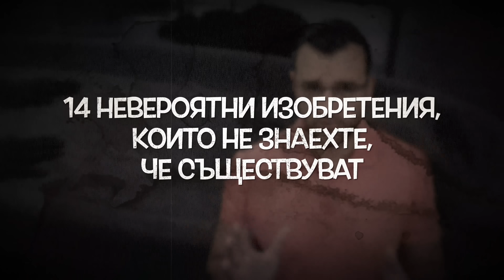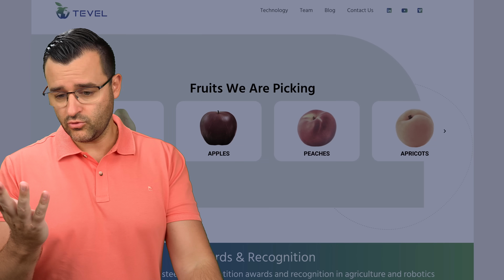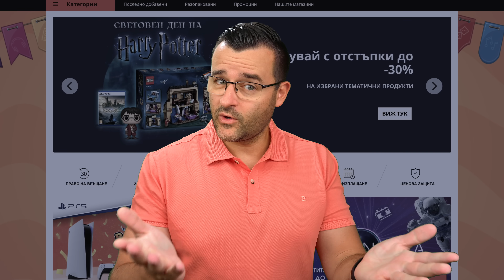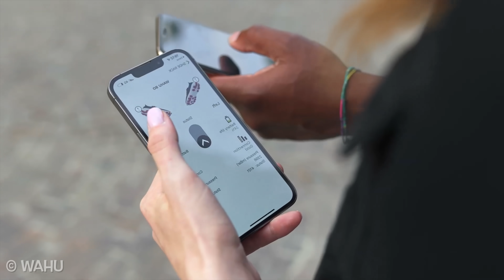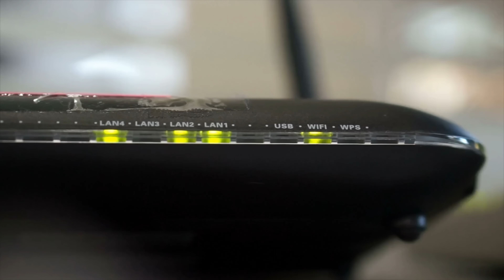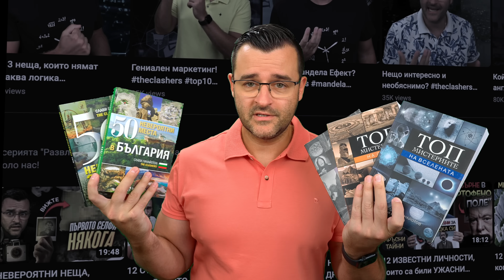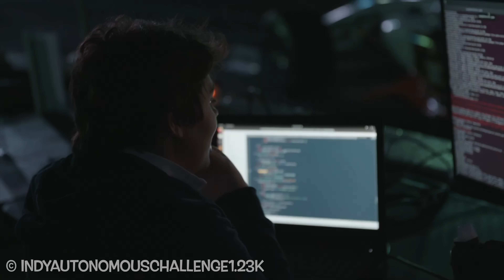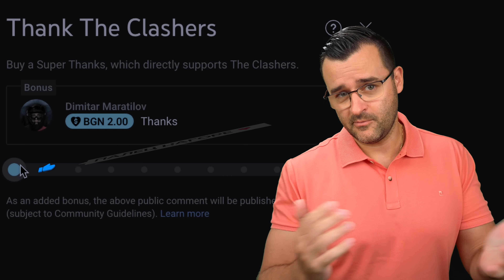14 НЕВЕРОЯТНИ ИЗОБРЕТЕНИЯ, които НЕ ЗНАЕХТЕ, че СЪЩЕСТВУВАТ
Днес ще надникнем в бъдещето, за да ви покажа някои изобретения, които целят да направя живота на хората по-лек или по-забавен! 😀 Събрал съм ви някои наистина иновативни технологии, които науката продължава да ражда.

В последната си книга споделям кътчета за хора, които обичат да пътуват. 🚗 В нея ще откриете цели 50 невероятни места в България, които може да посетите още утре. 🇧🇬 Може да я намерите по книжарниците или да си я вземете тук:

Много бих се зарадвал ако подкрепите канала ми като използвате моя линк за Озон. Оставям го по-горе и може да го въвеждате преди всяка покупка. 🙏 Благодаря ви! ❤️ Ето ги и другите ми книги:

Знаете, че за healthy организъм е добре да правим по 10 000 крачки на ден, нали? 😀 Това е правило, което е актуално до днес, но за някои хора тази цел е трудно постижима. За това вече има спортни маратонки с изкуствен интелект, които се нагаждат възможно най-добре спрямо настилката и крака ви. 👟 Естествено откъм finance не са евтини и струват доста money , но все пак е сравнително от по-новите science inventions и няма как. Днес ще видите и платформа за забавление на сърфисти, които нямат възможност да посетят ocean и да се насладят на големите вълни. Има няколко facts , които могат да променят добива на плодове и зеленчуци. Една машина събира този тип food и я разпределя максимално прецизно по предварително зададени критерии. Общо взето в 11 невероятни изобретения, които не знаехте, че съществуват ще видите някои наистина напреднали неща, които не ни учат в school или university както обикновено.

В днешните факти ще ви разкажа не само как роботи с дронове берат храна ами напредъкът в медицината със специални отливки. Отделно вече има технология за супер прецизно търсене на електромагнитни вълни, които ще помогнат на устройства да търсят изгубени хора. Какви обувки използвате в ежедневието? Знаехте ли, че има вече маратонки с изкуствен интелект. ✅ В тези изобретения ще видите и специални VR обувки, които ще ви отнесат в пълната виртуална реалност. Опазването на околната среда е изключително важен въпрос и днес искам да ви представя соларен панел, който може да промени индустрията. Представяли ли сте си някога, че оригами може да послужи са вдъхновение на нещо технологично? 🚗 Оказва се, че да и предимствата са много. Чрез специален метод на прегъване италианци са успели да направят соларен панел с мощност от 500 вата, който е 8 пъти по-малък от еквивалентите си, като ги вдъхновила една прегъната хартия.

Като цяло sustainability и climatechange се превръщат в основни теми не само при избори на държави, но и като цяло. Представете си, че ви идва идея милион лева в рейса, която си записвате на хвърчащо листче, прибирате се вкъщи и него го няма. 💡 Лоша тръпка, да бяхте го записали на телефона си, има обаче и друг вариант. Това е НюаПен – химикал от ново поколение със сензори за натиск и три камери, който копира всичко написано от вас се дублира дигитално в телефона ви. Този смарт химикал работи на всякакви хартиени повърхности, точно като обикновените химикали. Дори рисунки и чертежи се копират дигитално и се съхраняват на сигурно място. ❤️ Това на вашите екрани е технологията, която уж трябва за замени ветро генераторите, които стават все по-противоречиви. Човечеството от край време използва вятъра за различни цели, но тези големи перки пречат на животни и създават вибрации, които дразнят хората.